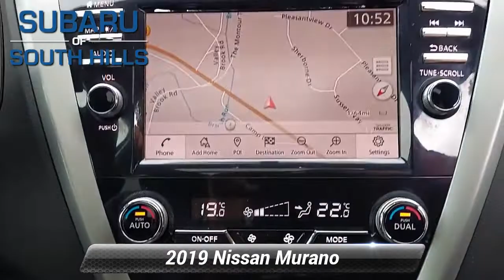Used 2019 Nissan Murano Platinum, McMurray, PA KN150317P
CARFAX 1-Owner. $1,100 below Kelley Blue Book! Heated Leather Seats, NAV, Sunroof, Alloy Wheels, Panoramic Roof, All Wheel Drive. *br /**br /*WHY BUY FROM US*br /*Here at Subaru of South Hills, we're proud to offer something for everyone. When you're interested in a brand-new Subaru, we have just the thing you're looking for. If you would rather drive something that has already proven itself out on the road, something with a little more experience under its best, we have a great variety of used vehicles as well, both from Subaru and from many more of the big names in the auto industry. *br /**br /*EXPERTS ARE SAYING*br /*Edmunds.com's review says Braking in this vehicle is intuitive and easy. Its pedal is just the way we like it, responsive and easy to modulate.. *br /**br /*Plus tax, title & license. Doc fee of $422.00 not included in price. On Approved Credit. See Subaru of South Hills for offer details.*br /*

[RLVID:7365:f34b99c18c979d27:d868107b3f3227e3:1]